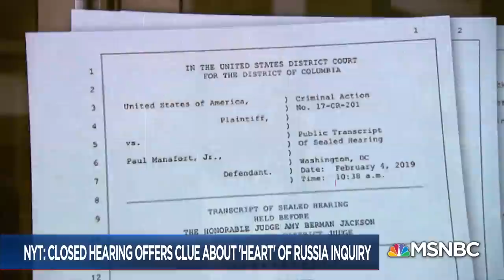Frank Figliuzzi: Russia-Donald Trump Collusion Question Is Not Yet Answered | The 11th Hour | MSNBC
Why we might have just gotten the clearest window yet into the thinking of the highly secretive Mueller investigation. Frank Figliuzzi joins to give us his take.